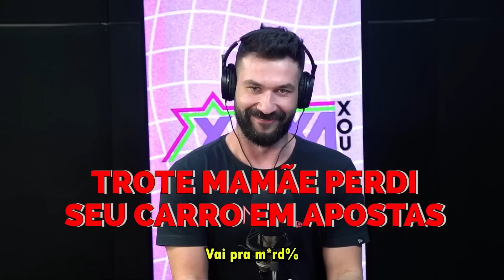QUEM TEM SEDE BEBE LEITE - BRASILOIRINHA